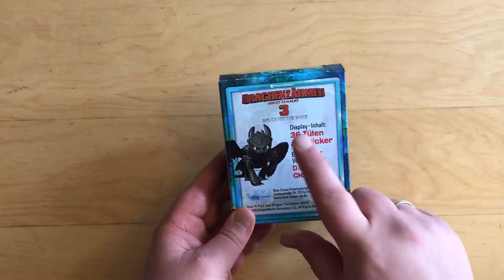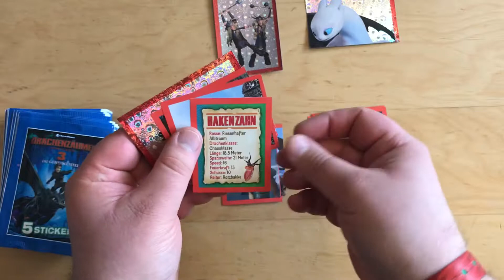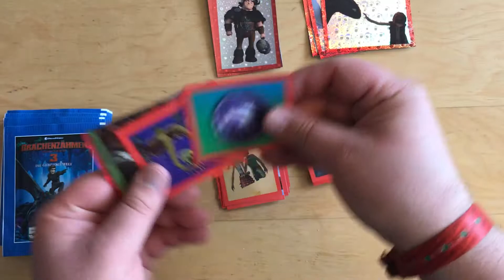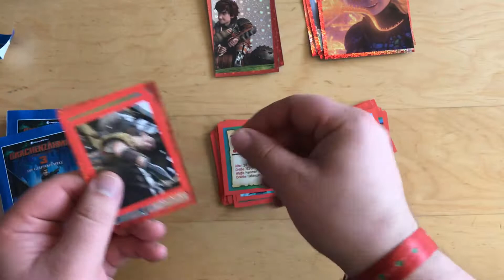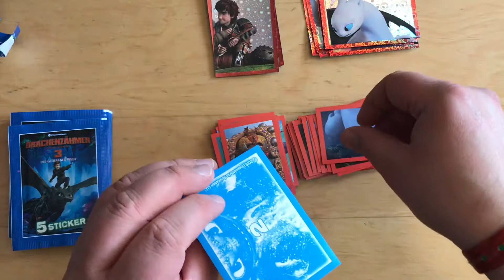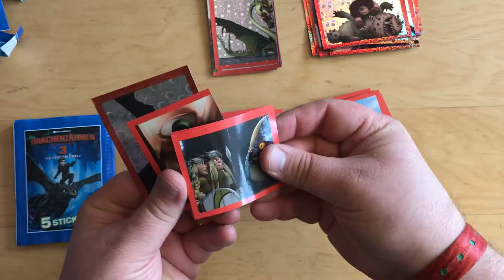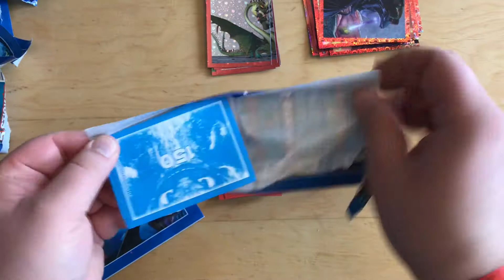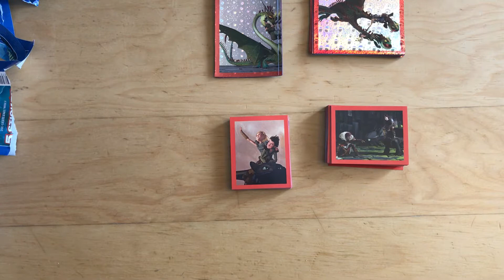Dragons 3: Stickerbox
LEGO mit Langly1013
Postfach 12 48
65781 Hattersheim